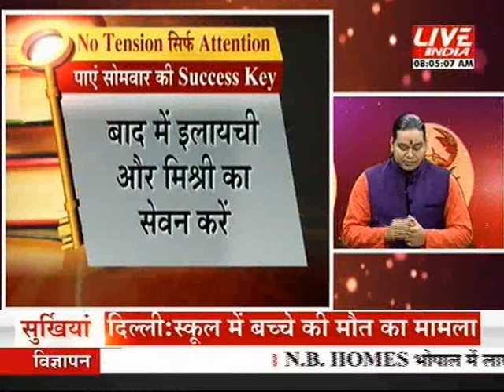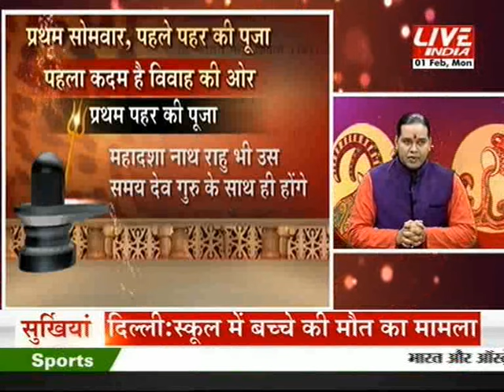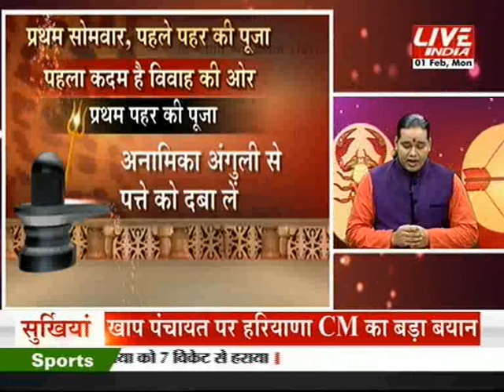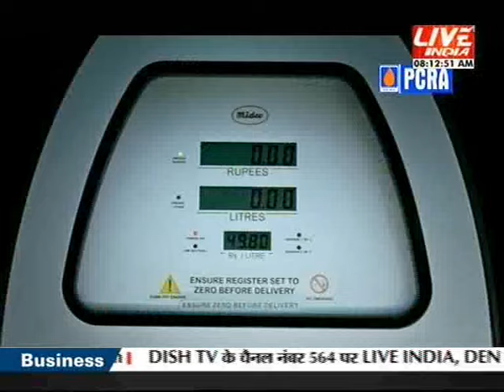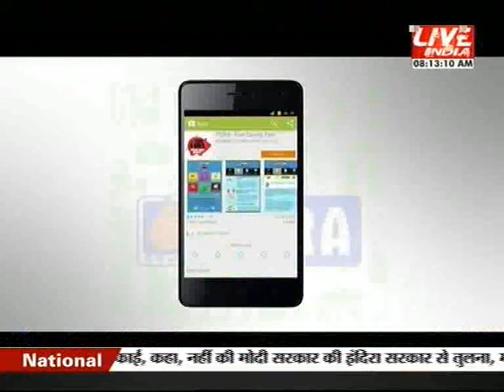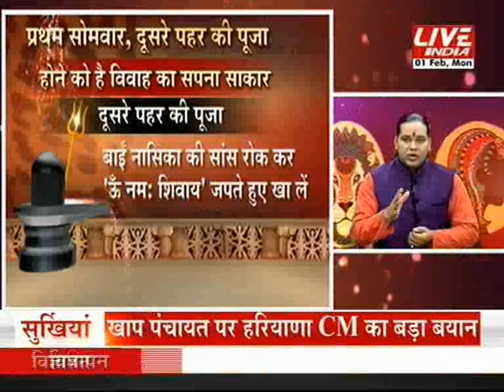Kal aaj or Kal 1st Feb 8 am Part 1